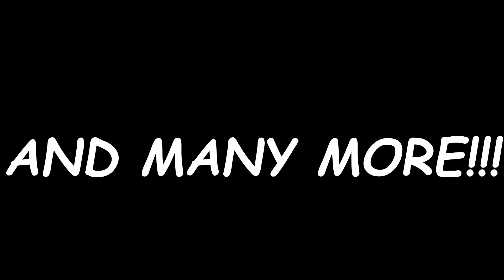Jodie Gets Ungrounded Ep. 5 - Jodie Creates a Good Sparta Remix/Ungrounded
Another day, another Jodie Gets Ungrounded video (non-canon ofc) with her making a Philips CD-i Sparta Extended TTE V5.1 Remix.  Victoria Peterson, Molly's sister, also arrives.

Made using Vyond Studio

CREDITS:
GA BRiCKS: Jodie Cantrell
TechnicalBraixen Entertainment inc: TechnicalJoana
CutePrincess PrecureFan9000: Victoria Peterson